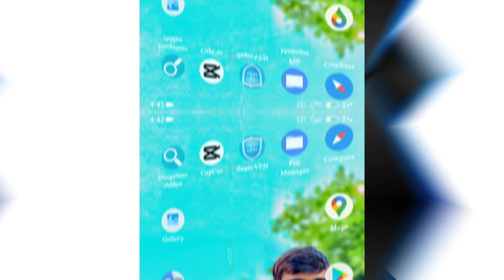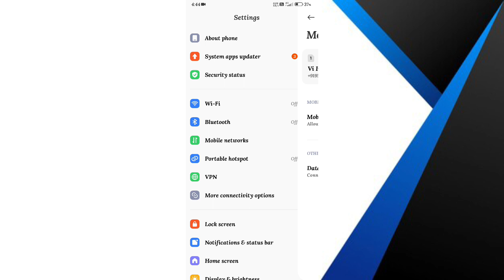VI SIM का Mobile Number कैसे निकाले 2Min मे ✅